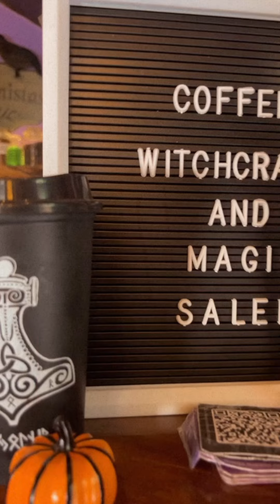Tabata Jalil Bebidas Mágicas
Dónde la magia cobra vida ✨🧙🏻🧙🏼‍♂️🧝🏻‍♀️🧝🏽🧙🏼‍♀️🧚🏻🧚🏽‍♀️🧚🏽‍♂️🪄🫶😬☕️💕 @salemwitchcoffeeoficial ☺️☺️☺️💜💜💜💜💜💜 un espacio que reactiva tu energía positiva en luz y en amor con recetas únicas y deliciosas ☺️🥰🤤